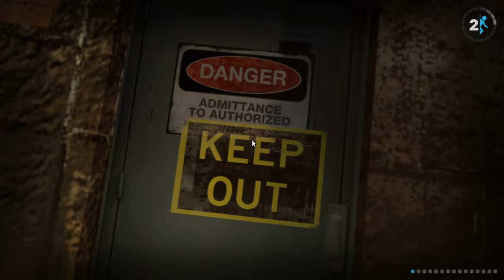Portal 2: J.K. Simmons!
Today, I play more Portal 2.  Watch as I escape from Old Aperture and find old recording of the man himself, Cave Johnson, voiced by J.K. Simmons!